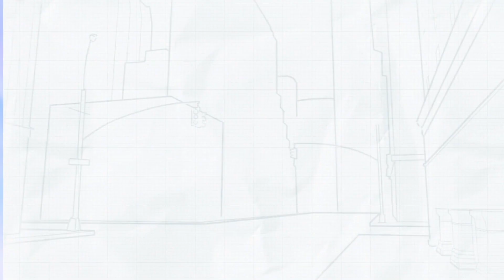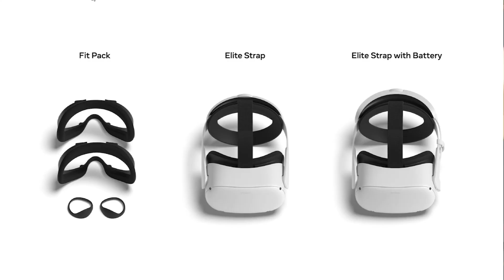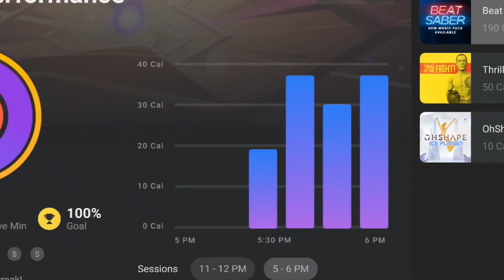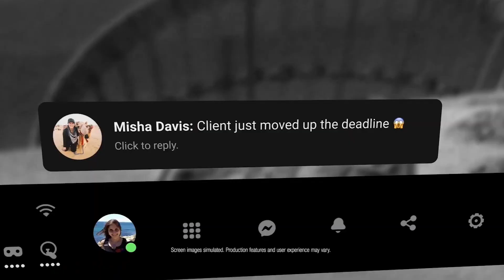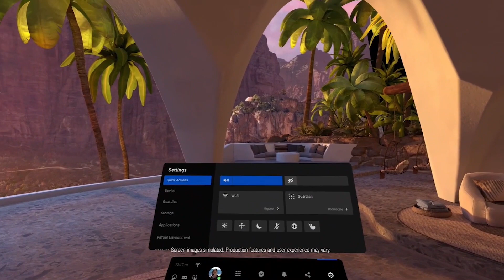Oculus Quest 2 revealed – highlights from Facebook Connect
The day has come! Oculus Quest 2 is officially announced you can finally pre-order it! In this video, I put together the most important highlights from Facebook Connect about Oculus Quest 2 - specs, games, infinite office, and other exciting news and updates.

TIMESTAMPS

0:15 - Intro
0:35 - AR Glasses
0:59 - Oculus Quest 2 introduction - main specs
        1:07 - Elite Strap and External Battery
        1:28 - Storage and pricing
        1:45 - Resolution
2:02 - Oculus Quest 2 Fitness Tracker
2:42 - Game Titles announced for Oculus Quest 2
2:58 - Beat Saber Multiplayer
3:13 - Oculus Quest 2 for work - INFINITE OFFICE
4:44 - Concluding notes